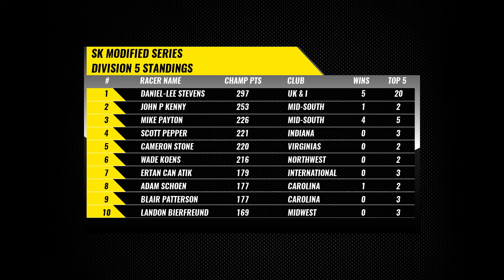IRacing SK Modified Mondays @ Concord (S2:E3)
This week the iRacing SK Modified series travels to Concord Speedway for 50 laps. We had unfortunate luck here last year. Will this year become a change in fortune? Tune in this week as Modified Mondays travels down south to Concord Speedway!

Click the link below when making a Fanatec purchase to help support my page at no additional cost to you. Its a nice way to buy something you need, and help me keep making great content for you.